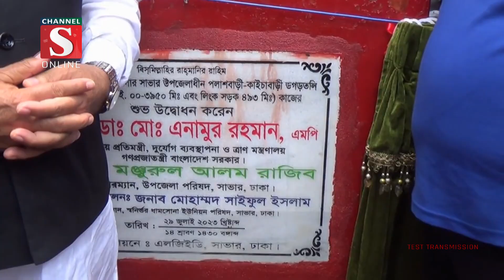শিল্পাঞ্চল আশুলিয়ায় ৩৩ কোটি ৩৯ লাখ টাকা ব্যায়ে নির্মিত আটটি সড়কের উদ্বোধন | Channel S News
শিল্পাঞ্চল আশুলিয়ায় ৩৩ কোটি ৩৯লাখ টাকা ব্যায়ে নির্মিত আটটি সড়কের উদ্বোধন করেছেন দুর্যোগ ব্যবস্থ্যাপনা ও ত্রাণ প্রতিমন্ত্রী ডাঃ এনামুর রহমান .

1: News :
2: Entertainment News :
3: Sports News :